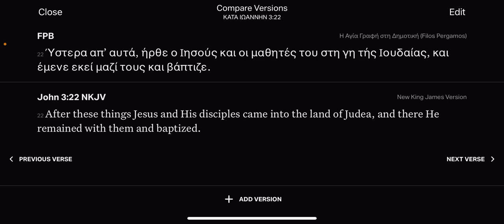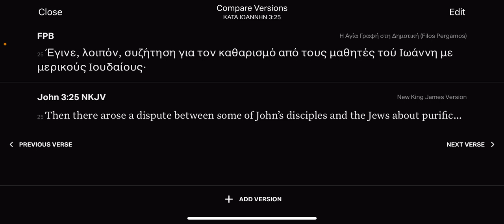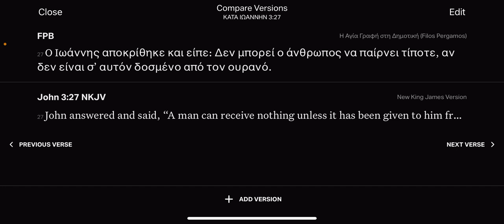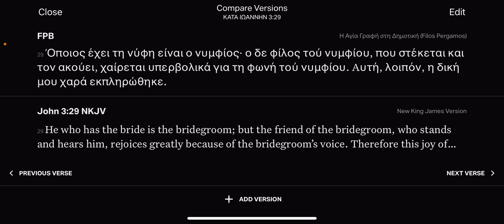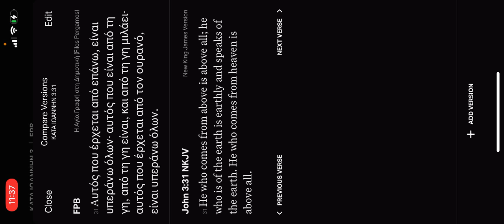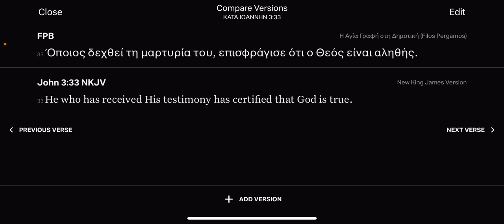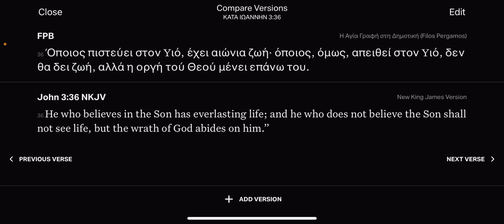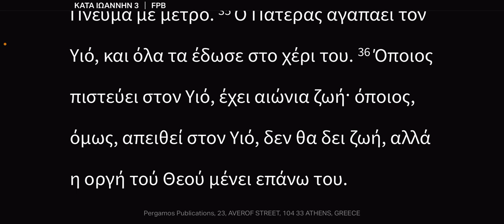John 3:22-36 (Modern Greek Pimsleur style)